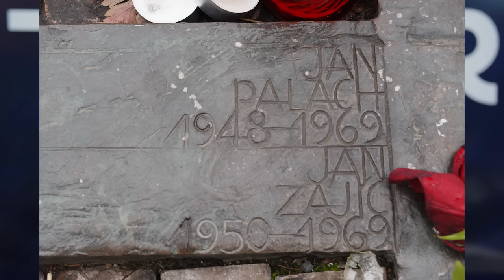Good people, bad laws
Follow Topher Field on all his social media platforms via:
@topherfield on Youtube, Facebook, X, Instagram, Rumble, and more!